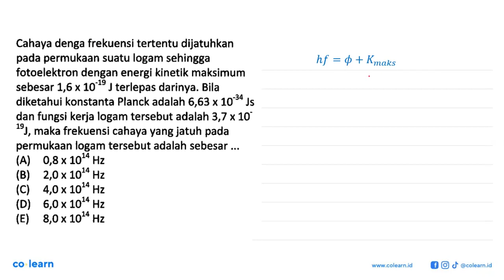Cahaya denga frekuensi tertentu dijatuhkan pada permukaan suatu logam sehingga fotoelektron denga...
Cahaya denga frekuensi tertentu dijatuhkan pada permukaan suatu logam sehingga fotoelektron dengan energi kinetik maksimum sebesar 1,6x 10" -19 terlepas darinya: Bila diketahui konstanta Planck adalah 6,63 x 10-34 Js dan fungsi kerja logam tersebut adalah 3,7 x 10" 19 J, maka frekuensi cahaya yang jatuh pada permukaan logam tersebut adalah sebesar (A) 0,8 X 101a Hz {C) 2,0x 10l4 Hz 4,0 x 1014 Hz (D) 6,0 x 1014 Hz (E) 8,0 x 1014 Hz

Topik atau Materi: Efek fotolistrik - Konsep dan Fenomena Kuantum - Fisika Quantum - Fisika Kelas 12 SMA -

Sumber Soal: Detik-detik Belajar Habis-habisan SNMPTN IPA (Fisika), TBS, 2012 , N/A

00:00 : Bedah Soal
01:00 : Konsep, rumus dan pengertian Efek fotolistrik
01:18 : Langkah penyelesaian soal
00:21 : Jawaban akhir
00:51 : Penutup